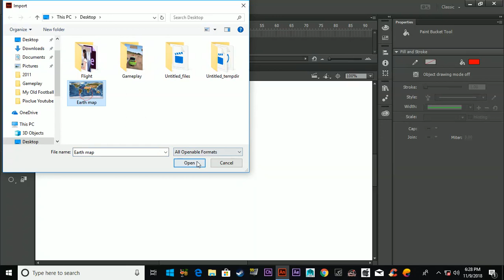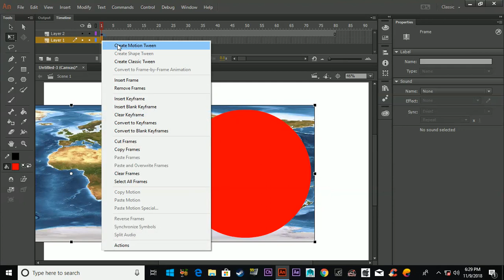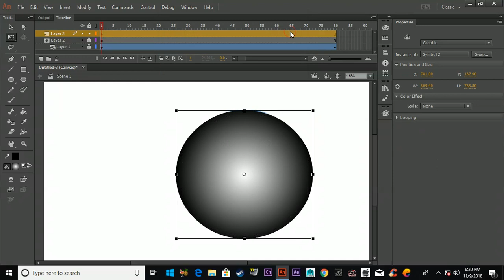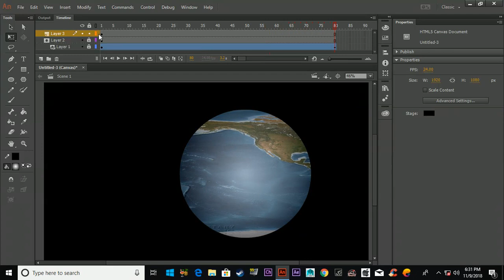How to create a globe animation - 2D Animation tutorial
This tutorial shows how to animate a rotating earth in Adobe animate cc. This method can be used in all versions of Adobe flash also.
This tutorial is completely for beginners and not covering advanced animation techniques.